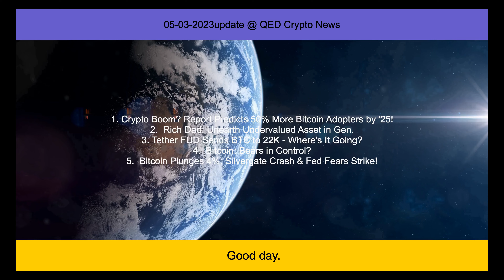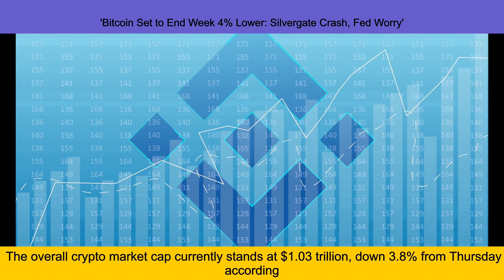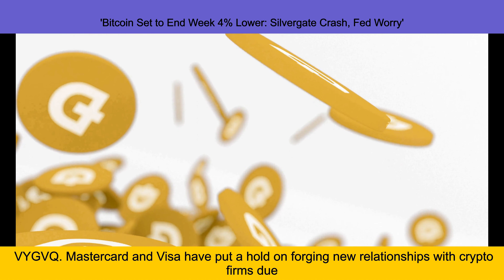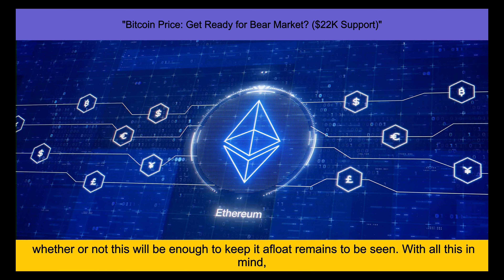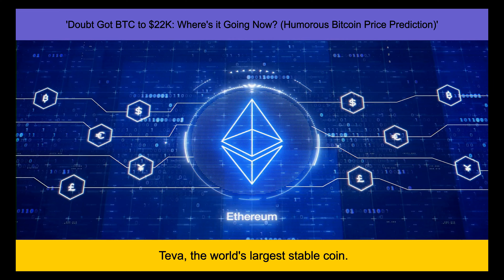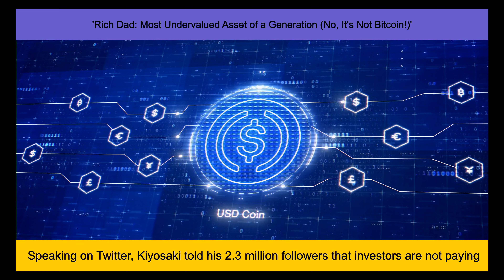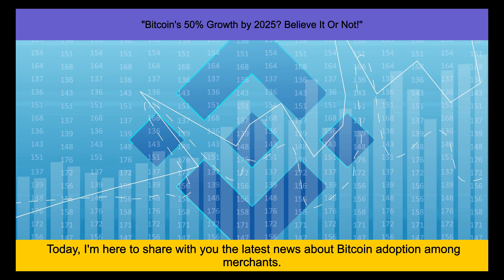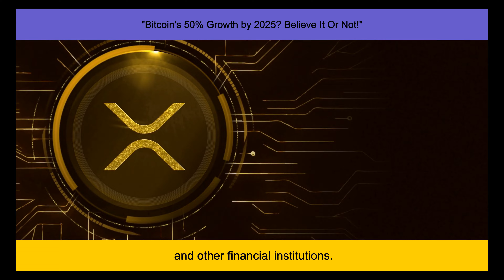Bitcoin Adoption To Grow 50% By 2025, This Report Claims and more news update.